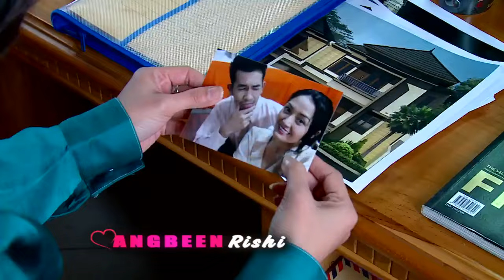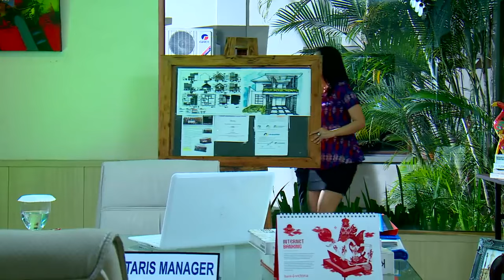FTV Adly fairuz & Siti Badriah Sinta Berburu Cinta